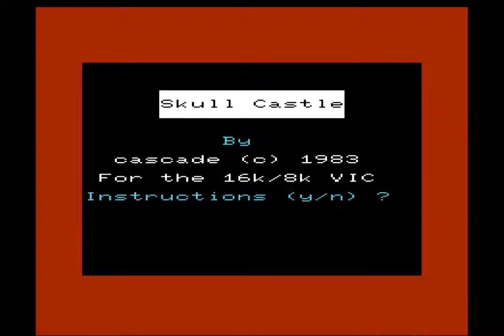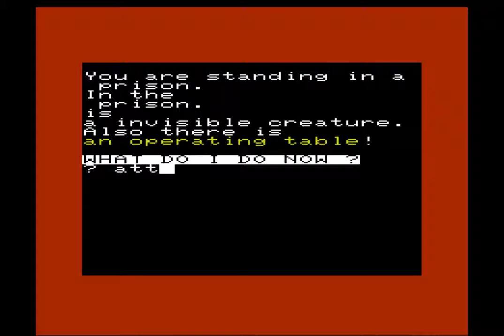Skull Castle (Commodore Vic-20 Cassette 50 Game 15)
Here comes the Skull Master, ready to put you in a cage in a dark smelly room. Why? Well, I don't know why. He's the Skull Master. He doesn't need to explain himself. He doesn't play by your rules, this Skull Master. If he wants to keep a wolf or an invisible creature or a mad wizard in his castle then he will. Yeah. You'll never know the reason why.

Basically the same as The Force on the Commodore 64 Cassette 50: The Force (Commodore 64 Cassette 50 Game 49)